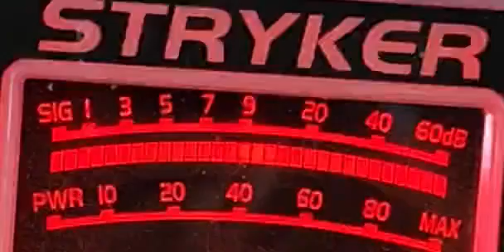815,flavor flave,stump jumper 31,101,renegade